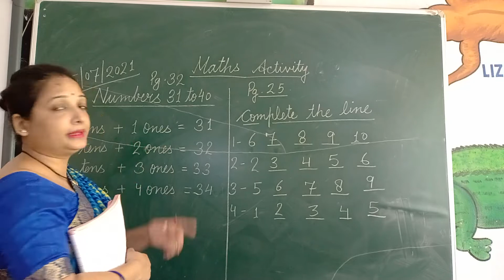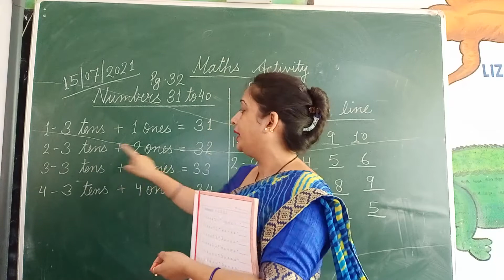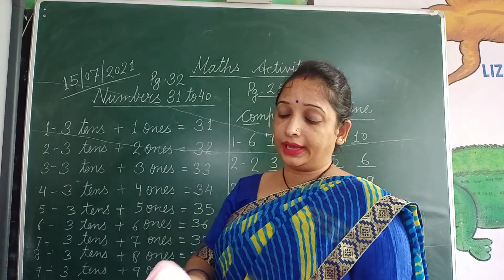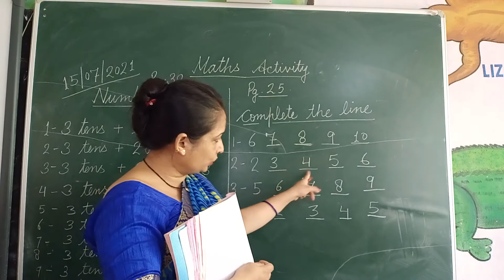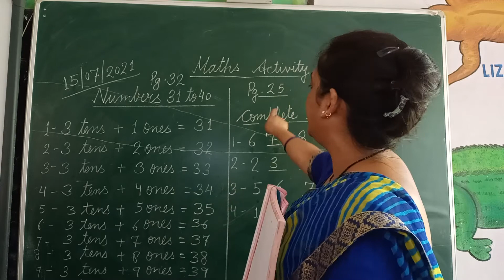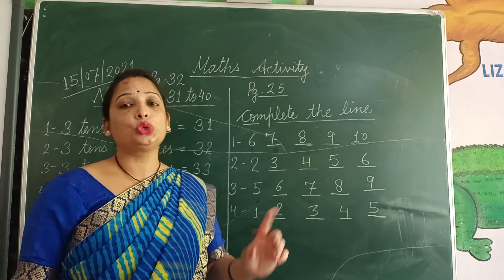Class UKG Maths activity pg.32,25